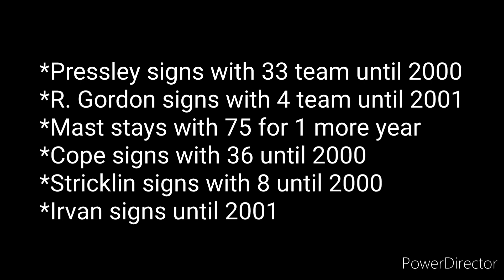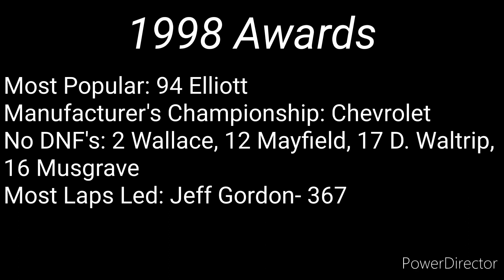Run It Back | 1998 Season | NR2003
1998 was a season to remember in Run It Back. Here are the 10 highlights

Car painters:
Carset: Dr Noise paints
48, 36: Griffdawg